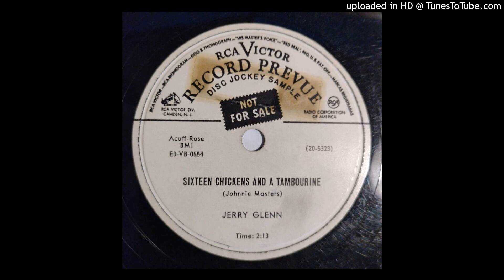Jerry Glenn (Kennedy) - Sixteen Chickens And A Tambourine / One Room Apartment [1953, 13 years old]